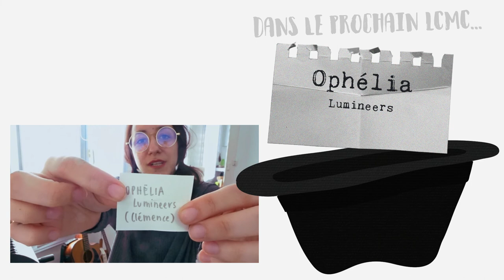Mignon Mignon (René La Taupe) - LCMC #18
Bon, bon, bon... On se passera de commentaires sur celle-ci hein ?
Merci à Léonard pour sa proposition ! Dans le prochain épisode, c'est la chanson de Clémence "Ophélia" par The Lumineers qui sera interprétée. Merci à elle !

Vous pouvez continuer de proposer vos titres adorés ou détestés en commentaires !

LA CHAÎNE D'AVENTURES : Léna Méesaventures